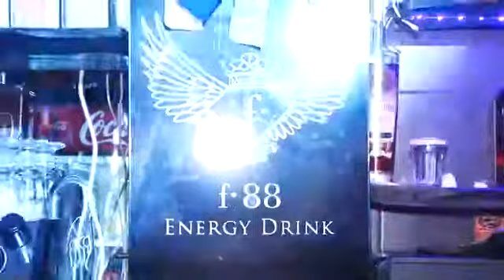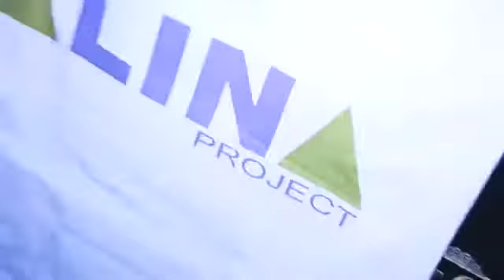Malina Project RNB Party 13.06.13 Club Rust